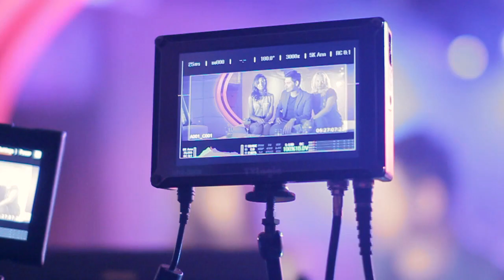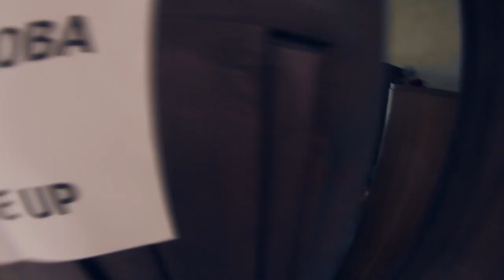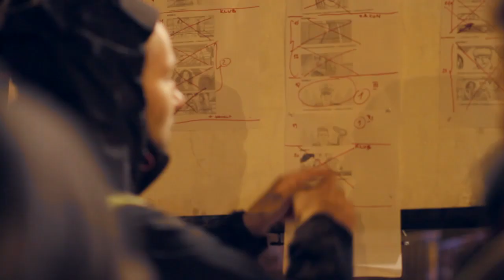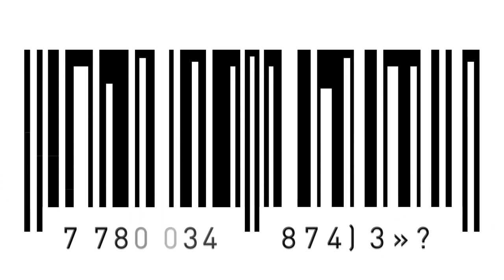Kampania "Zakupy zaczynam od Ceneo" - 2012 - Making of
Jak powstawała najnowsza kampania wizerunkowa Ceneo.pl